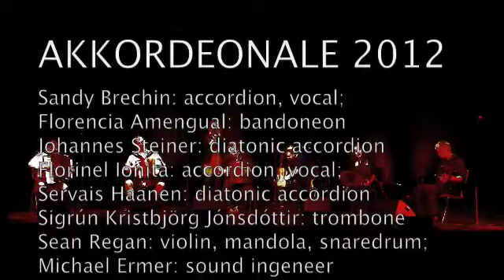AKKORDEONALE 2012 TRAILER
touring accordionfestival